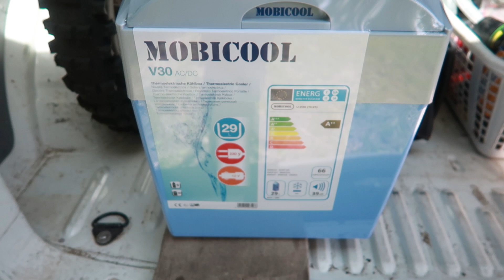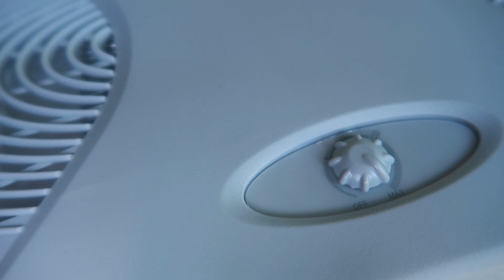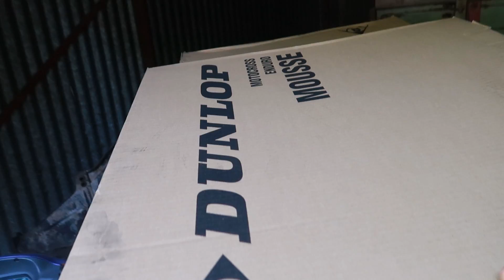APRILIA ROLLER FÜR 100 EURO! | KÜHLBOX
thermo-elektrische Kühlbox

Social Media

Mein Fuhrpark

BMW S1000RR
Aprilia Sr 125 Umbau auf 172ccm
KTM EXC 250F
Husqvarna TE 300i
Sanyang 125ccm
ZIP Fat Rider Umbau auf 70ccm

Teamspeak 3